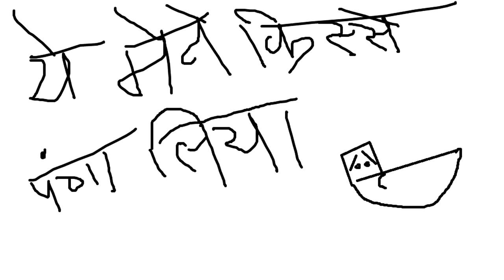dekh dhamaal carryminati or angry parsh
carryminati or angry parsh...dekh dhamaal
bahi mast he .
dekh na